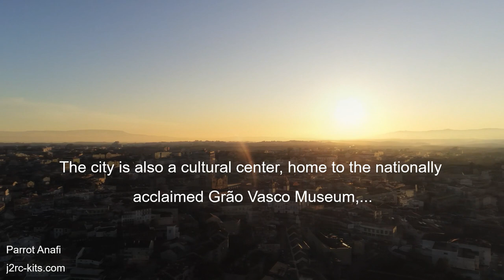Viseu Portugal - Our discovering Portugal Vlog (Parrot Anafi) Ep2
OneDayTripVlogJ2RC - Our discovering Portugal Vlog... travelling in Viseu, Portugal! The flight was done in conditions of some wind and with Parrot Anafi flight in Viseu, Portugal! Let's go forward!

Viseu Portugal - Our discovering Portugal Vlog (Parrot Anafi) Ep2 - P0980102

"Viseu (Portugal) is a city and municipality in the Centro Region of Portugal and the capital of the district of the same name, with a population of 100 000 inhabitants, and center of the Viseu Dão Lafões intermunipical community, with 267,633 inhabitants.

Settled during the period of the early Iberian Castro culture, the territory of Viseu was populated by a series of cultures including the Romans, Suebs, Visigoths and Moors. During the Roman occupation of Iberia, Viriathus, rebel leader of the Lusitanians, is assumed to have lived for a time in the vicinity.

During the Middle Ages, the city often served as seat for Visigothic nobles (such as King Roderic), and is considered one of the probable birthplaces of Afonso Henriques, first King of Portugal." - Source: Wikipedia

Traveling Portugal, discovering Portugal is an amazing adventure... come with us on this discovery... We will try go with you to some of the best places and discovery new amazing landscapes together...

These videos are part of a vast series of publications called Parrot Anafi Video Footage... These flights form a set of tests for parrot anafi video quality! The Parrot Anafi video quality is quite interesting for users looking for simple but quality use!

This was a manual flight, without using the Parrot Anafi Flight Plan app.

Parrot Anafi Range is, in my opinion, of sufficient quality to be rated as a reliable drone for use in public space, but I always recommend a very responsible risk assessment before and while using any of our drones or rc planes... safety must always be the first criterion on every flight... so we will always fly responsibly!

Let's go forward together with responsability...

Why I chooseded Parrot Anafi? I think Parrot Anafi is a great choice for beginners.

Parrot Anafi drone is the new generation of drone. The flying Parrot Anafi 4K HDR camera boasts exclusive video and photo shooting capabilities. Parrot Anafi is ultra-compact foldable form means you can take this Parrot drone with you anytime, anywhere.

J2RC-Kits